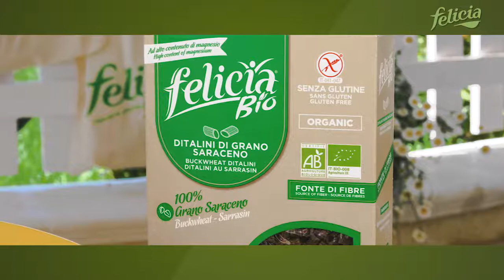GlutenFree Felicia - Ditalini di Grano Saraceno al Corandiolo di Verdure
PIACERE PURE, GUSTO NATURALE.

ANDRIANI SpA è considerata tra le più importanti realtà nel settore innovation food, con stabilimento interamente dedicato al le produzioni gluten free.
Da sempre ideiamo, sviluppiamo e produciamo una gamma completa di pasta senza glutine innovativa e dal gusto unico, da una varietà di ingredienti naturalmente gluten-free quali: Riso Integrale, Mais, Quinoa, Grano Saraceno, Amaranto, Lenticchie, Piselli ed altri.

Oggi Felicia, brand di Andriani, rappresenta uno dei più ampi assortimenti sul mercato di pasta senza glutine, grazie ad un ventaglio unico di ricette e formati.

Il nostro stabilimento è situato a Gravina in Puglia (BA), nel cuore della Murgia barese ed è dedicato esclusivamente alla produzione di alimenti privi di glutine.